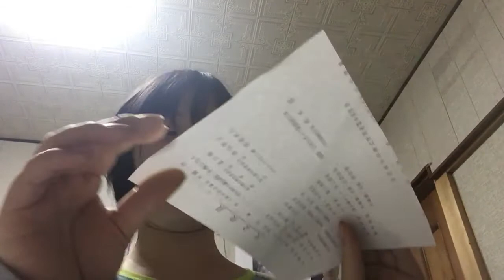プロ野球開幕スタメン予想 【北海道日本ハムファイターズ、千葉ロッテマリーンズ編】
時間の都合上、2球団同時にやりました。その為、いつもより内容が浅いかもしれませんがご了承下さい。